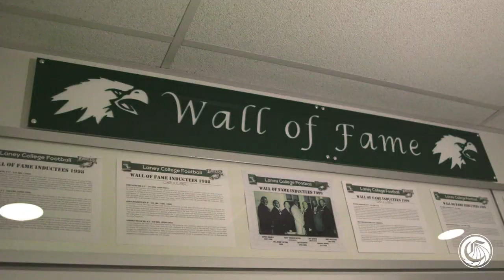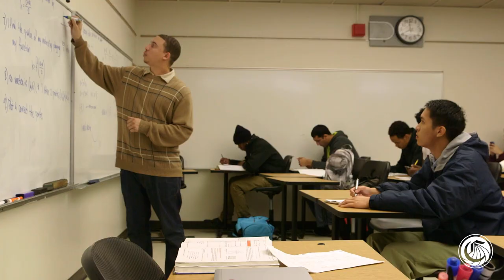Laney College Steps into the Spotlight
The Laney College football team will be featured on the next season of Netflix’s Last Chance U. The standout program is just one way Laney College, located in the heart of Oakland, CA, is putting students on a path to success and helping them achieve their higher education goals.